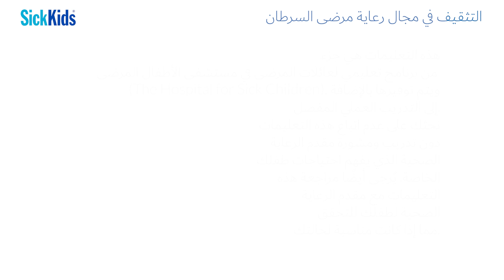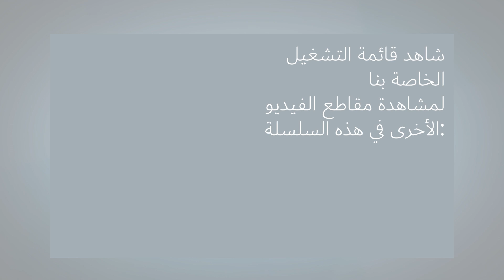تساقط الشعر | التثقيف في مجال رعاية مرضى السرطان | (Arabic) Cancer care education | Hair loss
يمكن أن يؤدي العلاج الكيميائي والإشعاع إلى تساقط الشعر. يوضح هذا الفيديو بعض استراتيجيات التعامل مع تساقط الشعر.

تفضلوا بزيارة لمزيد من المعلومات عن صحة الطفل.

هذه التعليمات هي جزء من برنامج تعليمي لعائلات المرضى في مستشفى الأطفال المرضى (The Hospital for Sick Children). ويتم توفيرها بالإضافة إلى التدريب العملي المفصل. نحثك على عدم اتباع هذه التعليمات دون تدريب ومشورة مقدم الرعاية الصحية الذي يفهم احتياجات طفلك الخاصة. يُرجى أيضًا مراجعة هذه التعليمات مع مقدم الرعاية الصحية لطفلك للتحقق مما إذا كانت مناسبة لحالتك.